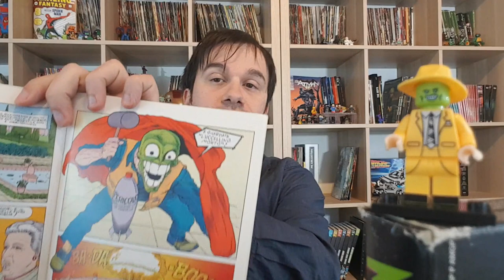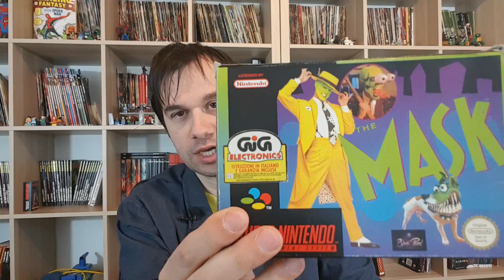THE MASK: [RetroMovies] Trama e curiosità sul grande successo di Jim Carrey!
dopo la recensioni di Sonic mi avete chiesto altre recensioni e curiosità sugli altri film con protagonista questo grandissimo attore,
e con molto piacere che vi presento questa videostory su THE MASK
il secondo film che vede Jim Carrey protagonista dopo Ace ventura l'acchiappa animali, ma il primo che lo lancia ufficialmente a livello mondiale come star hollywoodiana

è anche il film di esordio di Cameron Diaz, femme fatale di questa storia

il film è però tratto da un fumetto ben diverso, molto piu cruento ,
se site interessati potete trovare qui  di seguito il link dove acquistarlo

il successo del film è stato tale al punto che  sono scaturite opere derivate come una serie animata tratta dal film

e un videogioco per il super nintendo!

Acquista la serie animata
Acquista il fumetto in italiano
Acquista il fumetto in inglese
Acquista il fumetto 2 in inglese
Acquista la magica maschera norrena